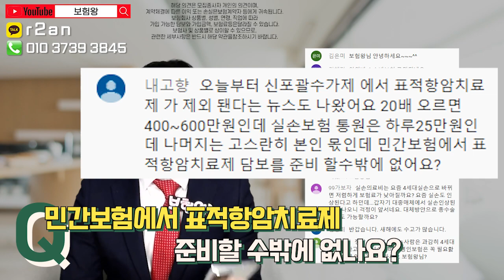[보험라이브 Q&A] 신포괄수가제 개정으로 표적약물치료 20배이상 환자부담?? (f.돈없으면 치료도 못받는 세상ㅠ)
신포괄수가제 개정으로 표적약물치료가 20배이상 인상될것으로
예상됩니다.

2022년도부터 인상이 된다고 하니 .. 표적항암약물치료비나
혹은 다른 암보험으로 대체해야 되겠습니다..!!

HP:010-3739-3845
카톡친구추가:r2an
카톡플러스친구:보험왕